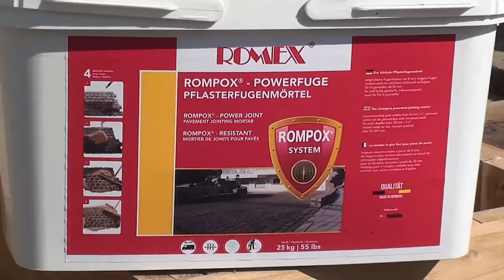Installation of ProFlow Permeable Pavers - Black Locust wood - A climate change solution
Installing cool Black Locust pavements can be part of an overall strategy to reduce air temperatures. You can maximize the benefits of permeable pavement solutions for climate change by using sustainable  Black Locust wood material. As Black Locust Lumber experts, our solution to climate change in our field was born 8 years ago and grew into the environmental product of ProFlow Permeable Pavers. It is a solution to climate change that has the benefits of reduced energy use, stormwater management, and also several quality of life benefits.